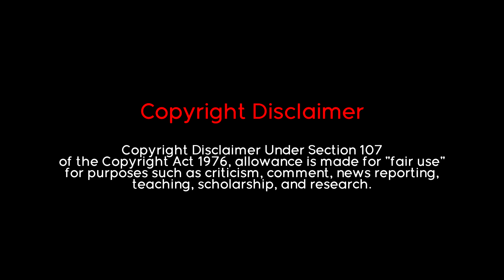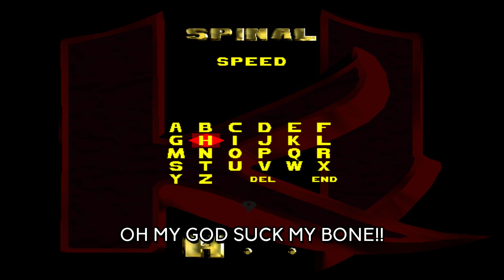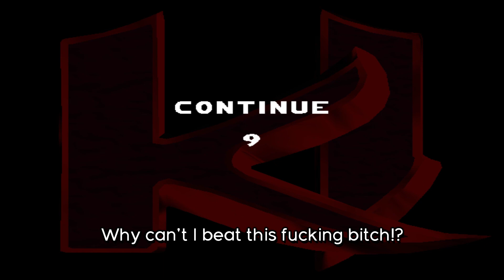AGK VX-2 Episode #101: AGK Plays Killer Instinct Gold (N64)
AGK Plays a classic N64 Fighting Game made by Rare, yup the same devs behind Golden Eye 007, Banjo-Kazooie and Conker (Just naming a few.)